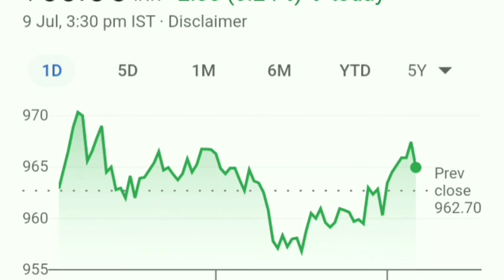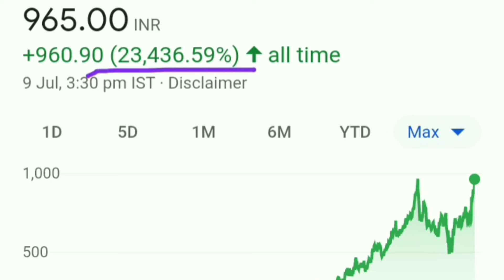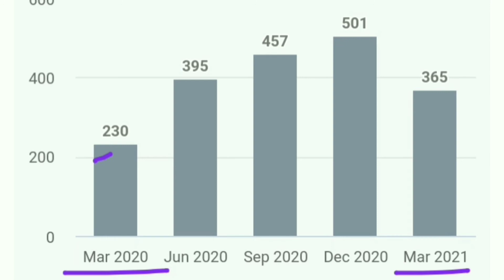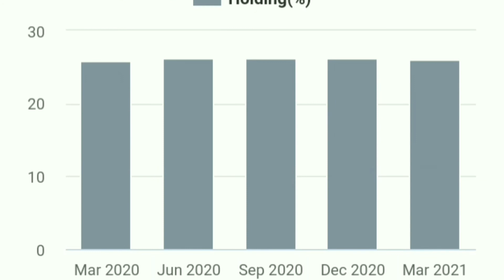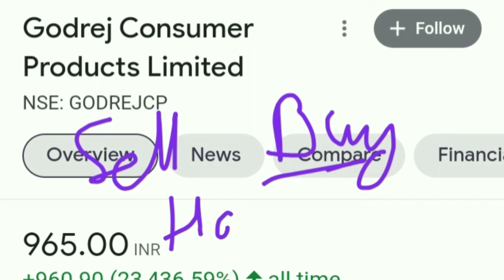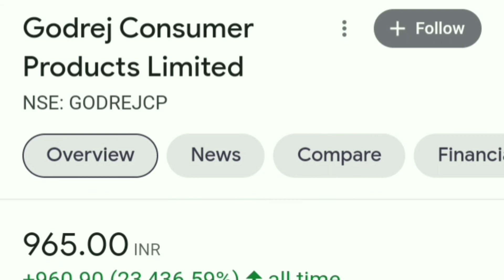Short Term मे अच्छा पैसा कमाना चाहते है तो Q1 Result से पहले Buy कर लो।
best stocks
multibagger stocks
multibagger
multibagger Return
multibagger shares
 latest IPO
upcoming IPO
 share latest news
share news
 stock news
share News
Today trending news
finance news
economic news
NSE
BSE
stock best stock
best share
Sensex
Nifty 50
SIP
share news
latest news
SYWV
latest IPO
Zerodha
grey market
IPO knowledge
IPO Analysis
multibagger Stocks
intraday tips
best portfolio
Godrej consumer should I sell
Godrej consumer should we hold
Godrej consumer result
Godrej consumer result analysis
Godrej consumer Stock Split news
Godrej consumer share split news
Godrej consumer share
Stock Split news